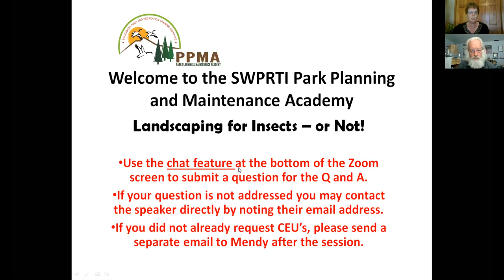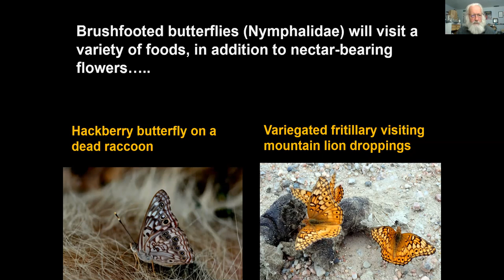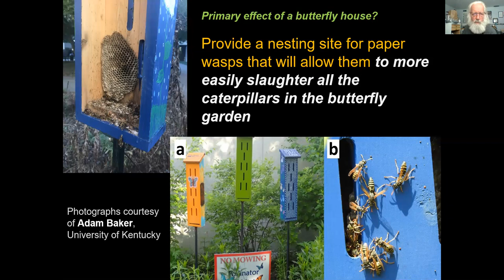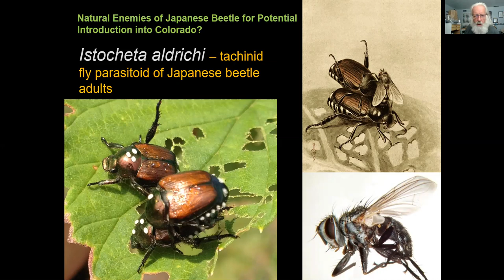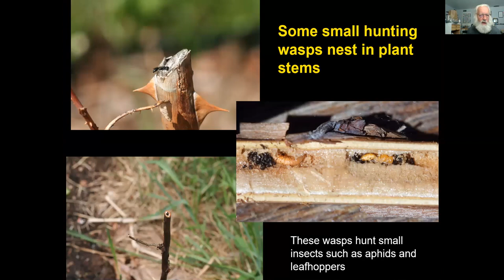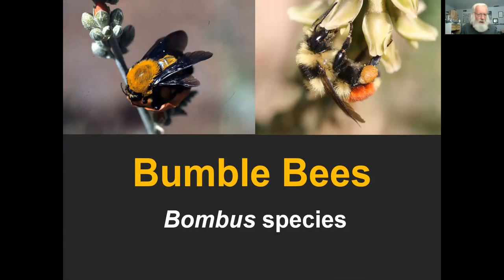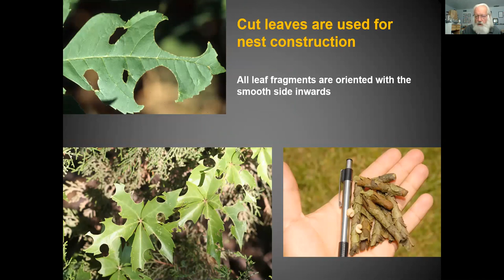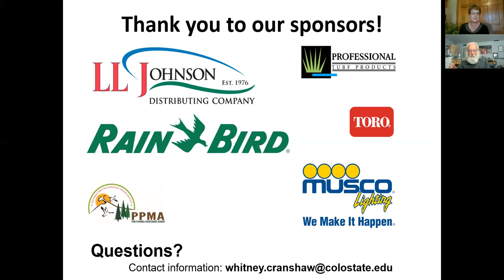Zoom 2020 08 12